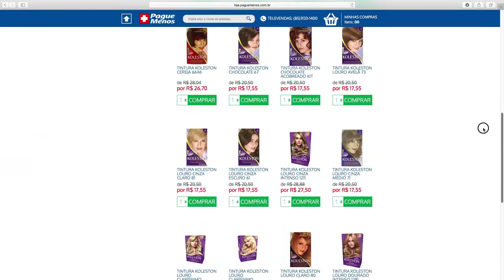Variedade de tinturas para mudar o visual – by Farmácias Pague Menos